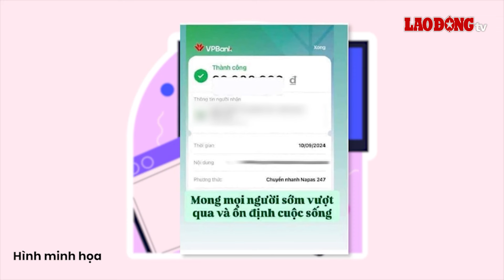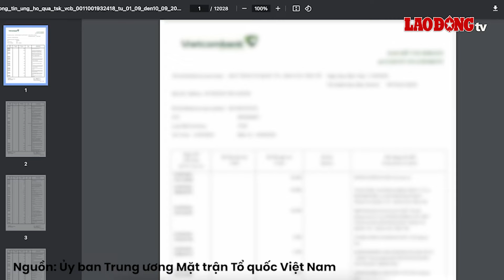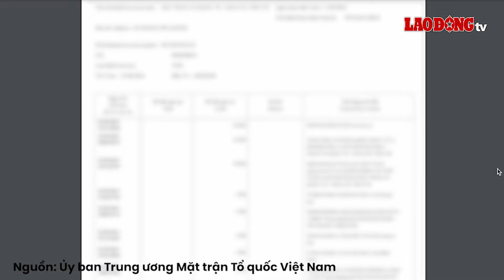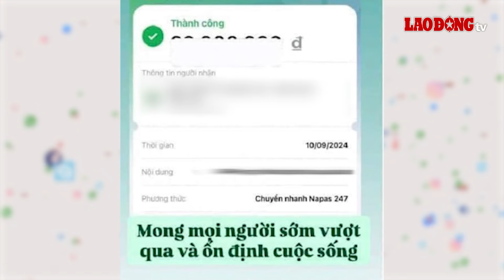"Phông bạt" trên Facebook là căn bệnh và cần thuốc chữa | Báo Lao Động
BÁO LAO ĐỘNG | Bản tin trưa ngày 14/9: Cấp tốc rà soát, chi trả bảo hiểm sau bão lũ; Nông dân trồng rau cay đắng nhìn tiền tỉ bị bão lũ thổi bay; Chính thức lùi lịch tắt sóng 2G; "Phông bạt" trên Facebook là căn bệnh và cần thuốc chữa; Khánh thành trường vùng cao do Quỹ XHTT Tấm lòng Vàng Lao Động tài trợ; Bàn giao ngư dân bị tai nạn lao động trên biển cho gia đình

* Đường dây nóng: 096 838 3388